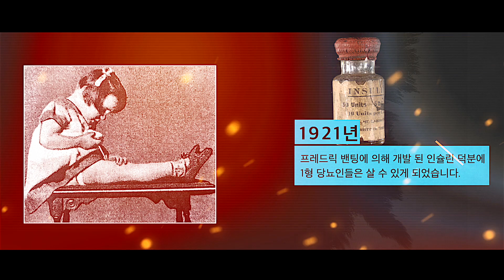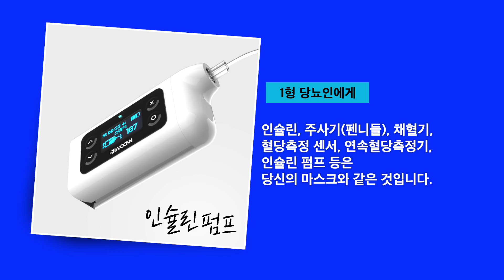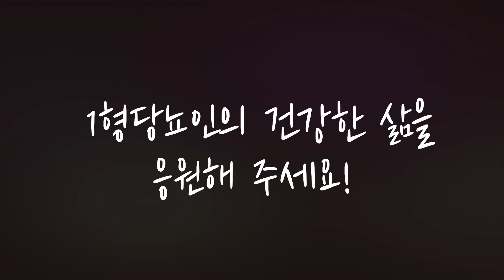우리가 1형당뇨를 선택한 것이 아닙니다.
갑자기 찾아온 신종 바이러스(코로나 바이러스, COVID-19)는 모두의 일상을 바꿨습니다.
코로나 바이러스의 발생과 마스크의 사용은 누구도 예측하지 못했고 우리는 선택권이 없었습니다.
1형 당뇨인들도 마찬가지입니다. 어떤 1형 당뇨인도 자신이 선택하여 1형 당뇨를 진단 받은 사람은 없습니다.
불과 100년 전만 해도 1형 당뇨를 진단 받으면 죽을 수 밖에 없었습니다.
1921년 프레드릭 밴팅에 의해 개발 된 인슐린 덕분에 1형 당뇨인들은 살 수 있게 되었습니다.
2021년은 인슐린 개발 100주년이었습니다. 다시 한번 밴팅에게 깊은 감사를 드립니다.
이제 1형 당뇨인들은 그냥 사는 것이 아니라 건강하게 살기 위해 노력하고 있습니다.
건강하게 일상을 살아가기 위해서는 인슐린 주사를 맞아야 하고 혈당을 체크해야 하고 때로는 먹기 싫은 저혈당 음료를 먹어야 합니다.
마스크가 코로나 바이러스로부터 우리를 지켜주듯이..
인슐린과 혈당 관리 기기, 소모품은 1형당뇨인을 지켜줍니다.
우리는 건강한 1형 당뇨인으로 살아가기 위해서 1형 당뇨를 오픈합니다.
1형 당뇨인의 건강한 삶을 위해 여러분도 함께 해 주세요
1형 당뇨인에게 인슐린, 주사기(펜니들), 채혈침, 알코올솜, 연속혈당측정기, 인슐린 펌프 등은 당신의 마스크와 같은 것입니다.
1. 주사를 맞거나 의료기기를 착용한 모습을 이상하게 보지 마세요.
2. 오래된 연구결과는 우리를 좌절하게 만들고, 비당뇨인들을 오해하게 해요.
40년 전에 죽을 수 밖에 없었던 질병도 완치되는 세상이고 40년 전에는 휴대전화도 인터넷도 없던 시절입니다. 어떤 분야에서도 40년 전 연구결과를 현재에 적용하지 않습니다.
의학기술의 발달로 합병증 없이 건강하게 사는 1형 당뇨인들이 많아졌고.. 앞으로는 더 많아질 것입니다.
단지 1형 당뇨를 가진 건강한 사람으로 살 수 있도록
1형 당뇨인들이 혈당 관리를 더 잘 할 수 있도록
(1형 당뇨가 있어도 건강할 수 있도록
1형 당뇨인들이 사회에서 역할을 할 수 있도록)

국가적인 지원과 사회적 인식 개선이 필요합니다.

여러분도 함께 해 주세요~